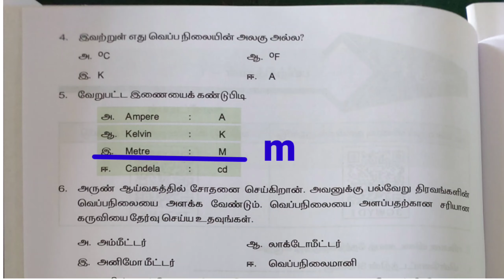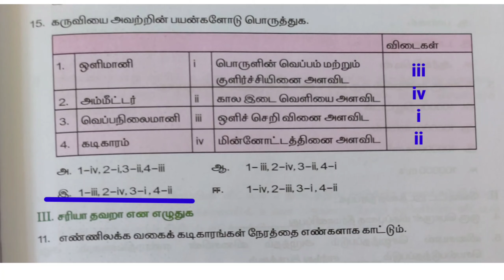அரசு பயிற்சி புத்தகம்..8- அ‌றி‌விய‌ல் - பயிற்சித் தாள்-1..